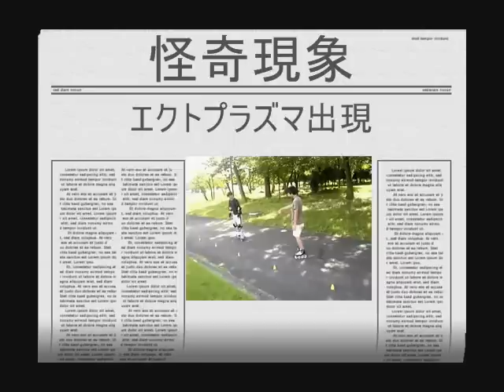Sk8er's1107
飛行機の小島さんより。かっこ良く作成していただきました！